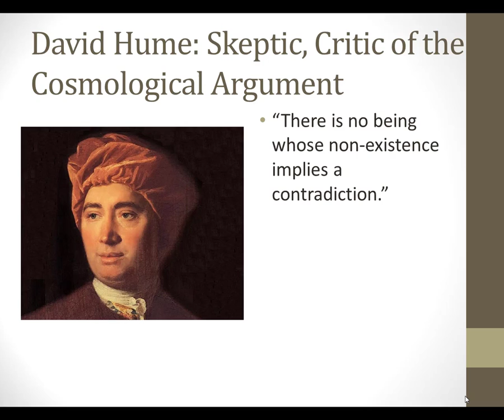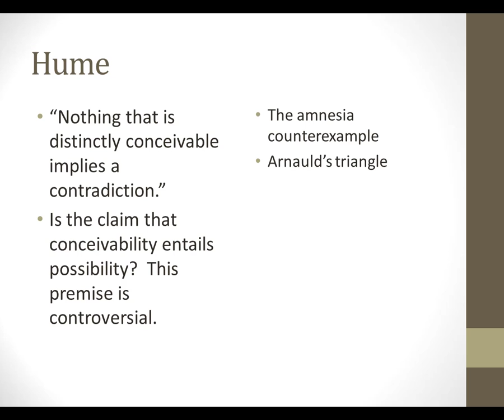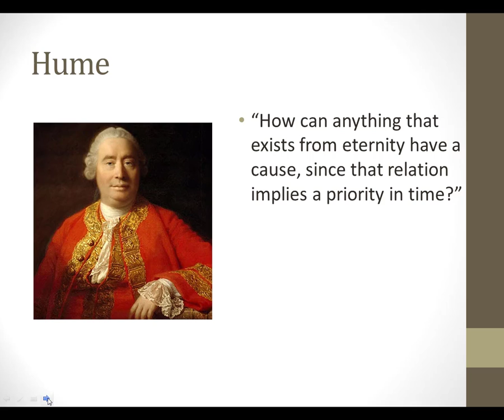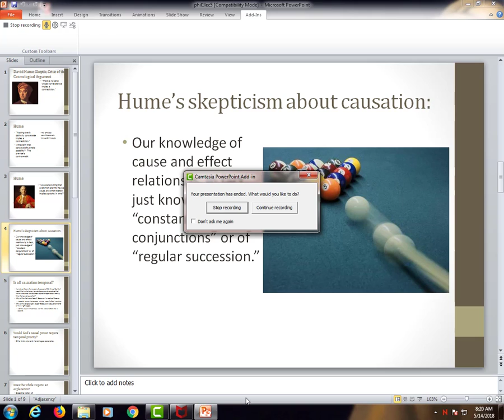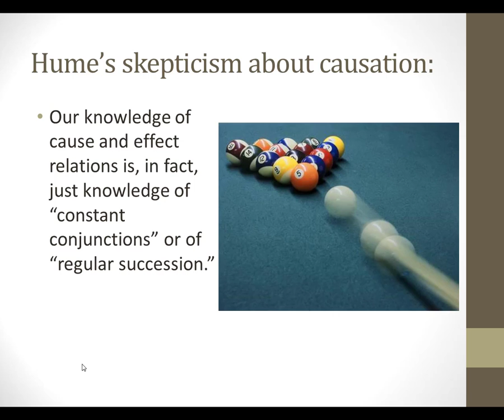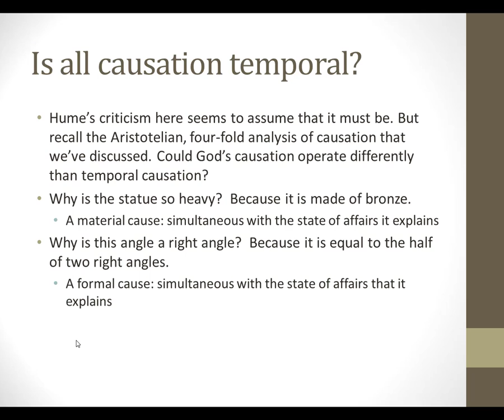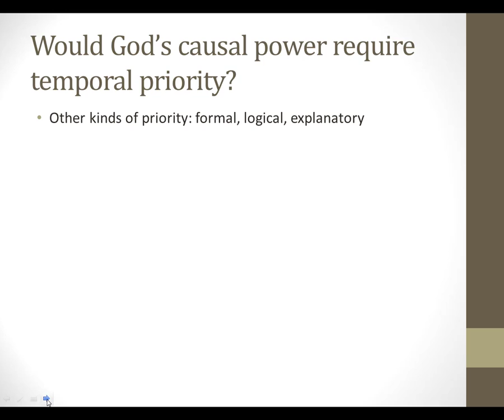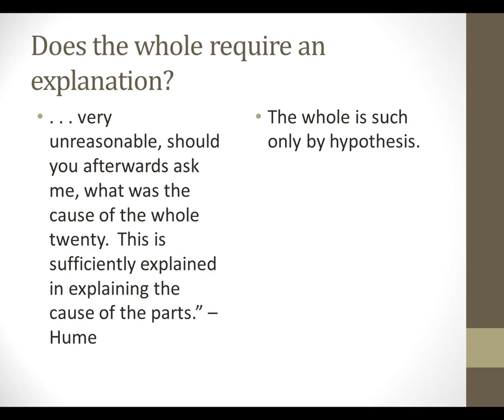Introduction to Philosophy - Lecture 4 - Hume